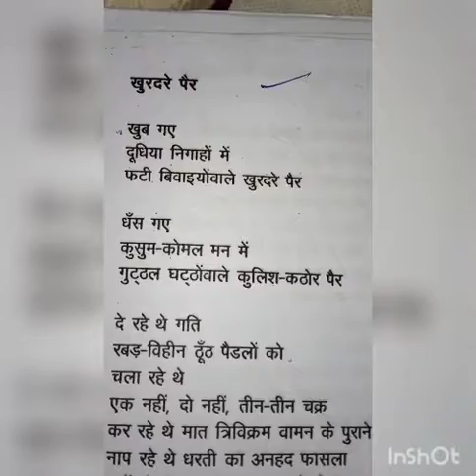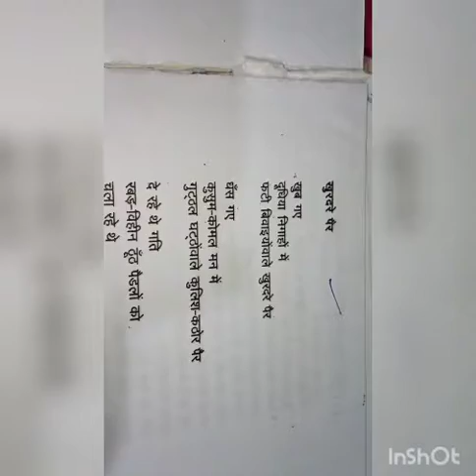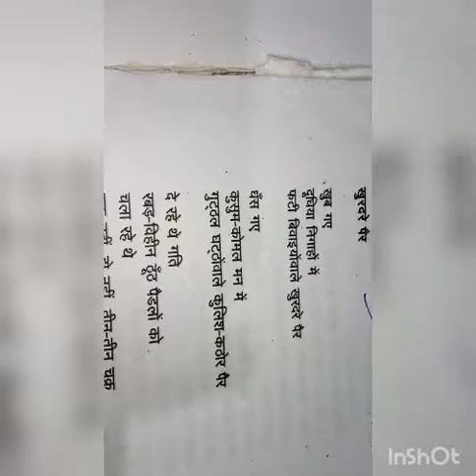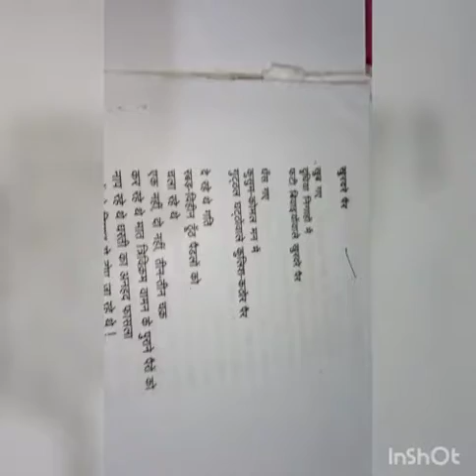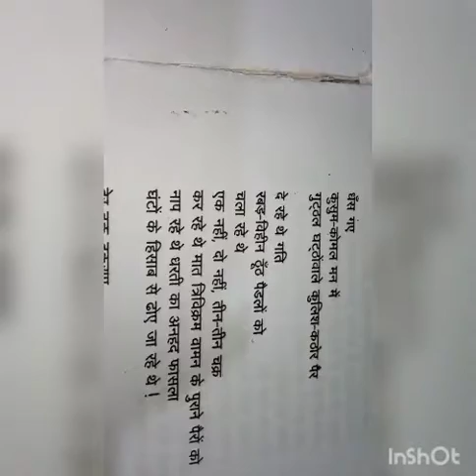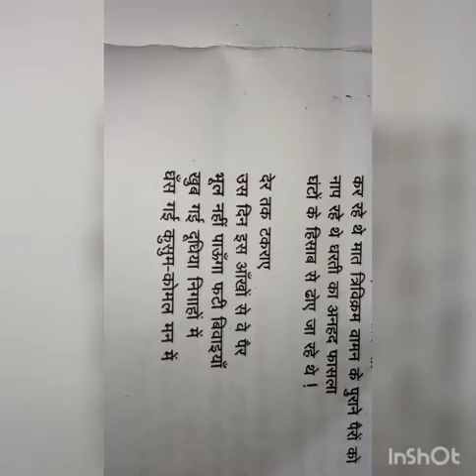खुर दरे पैर कवि_ नाग अर्जु न (आधुनिक काव्य वि वि धा )